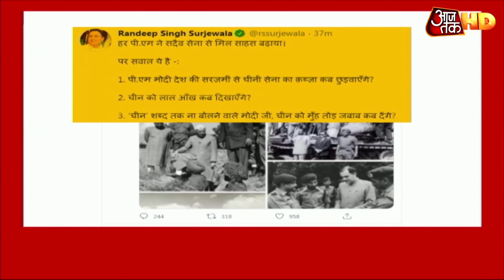जानें- LAC के Forward Air Base पर कैसी हैं वायुसेना की तैयारियां? आजतक की EXCLUSIVE REPORT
15 जून को गलवान घाटी में चीन और भारतीय सैनिकों की हिंसक झड़प के बाद लद्दाख में एलएसी पर वायुसेना हाई अलर्ट पर है. प्रधानमंत्री नरेंद्र मोदी ने शुक्रवार को एक फॉरवर्ड बेस पर जाकर चीन को सीधी चुनौती दी है. ऐसे में भारतीय वायुसेना के विमान सरहद पर गरज रहे हैं. आजतक की टीम चीन बॉर्डर पर पहुंच गई है. आजतक संवाददाता मनजीत नेगी ने चीन से लगने वाली सरहद पर एक फॉरवर्ड एयर बेस पर जाकर वायुसेना की तैयारियों का जायजा लिया है. देखिए खबरदार.